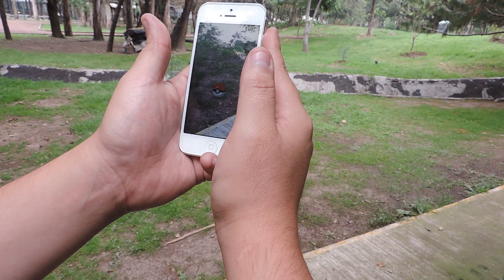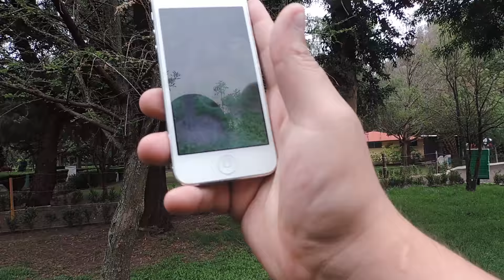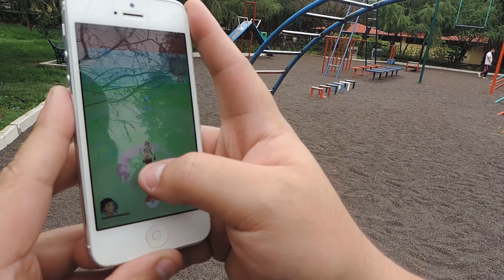POKEMON GO - MAESTRO POKEMON!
Amigos!!
Tenemos nuevo video buscando pokemones en un parque!!!
Todo fue un sueño?
Acaso fue real?
No te pierdas este video para saberlo! :D